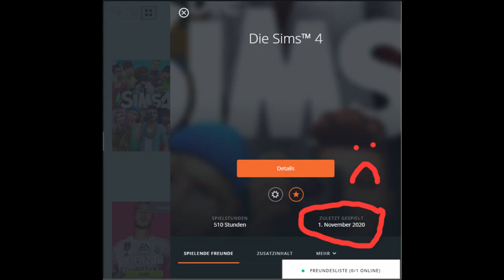10 ARTEN von SIMS Spielern // SIMS 4 deutsch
10 ARTEN von SIMS Spielern // SIMS 4 deutsch

Welcher Sims 4 Spieler bist du?
Auf meinem Channel findest du Sims 4 Challenges, Sims 4 Gameplay Ideen, Sims 4 Mod Videos und Sims 4 let's Plays. So dass du bestimmt keine langweile mehr in Sims 4 haben musst.

Title : Mr. Sunny Face Artist : Wayne Jones Genre : Cinematic Mood : Happy